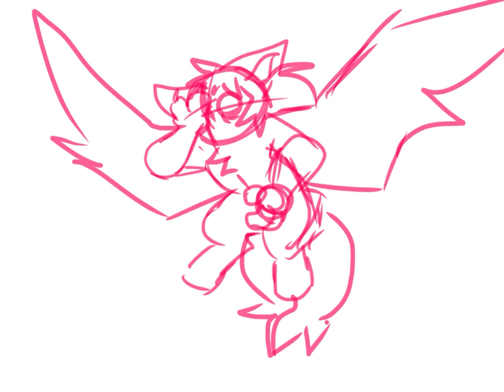Heaven or hell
:p new oc full body